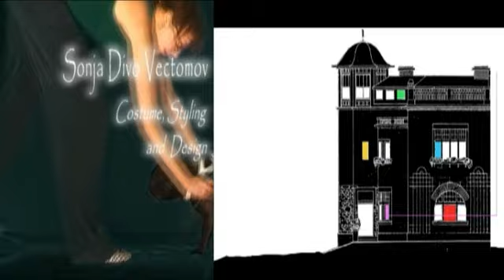Mark Divo's Dance of the Little Swans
young Moto and her clones dance the Swan Lake without strings